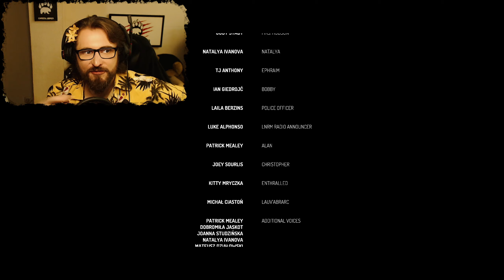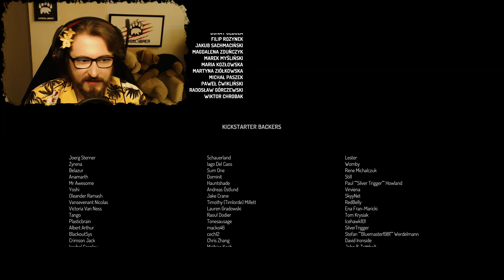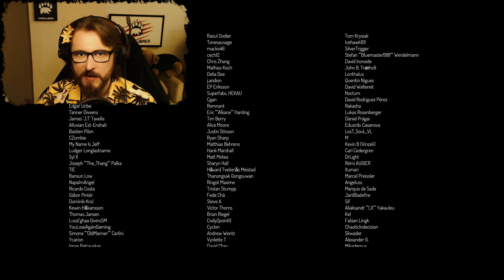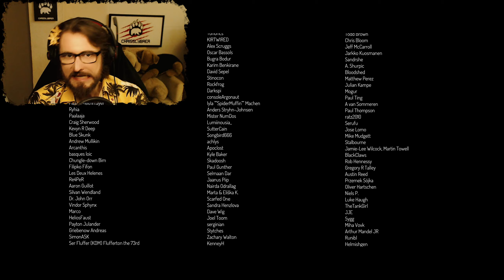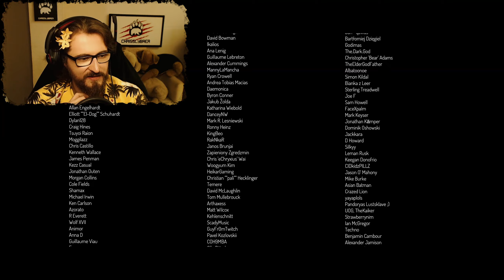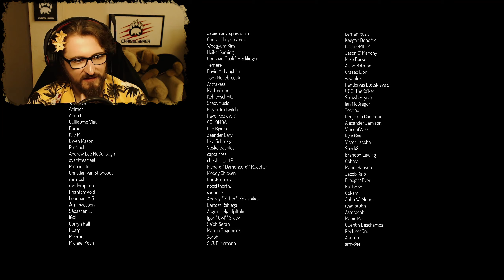Was haben WIR ANGERICHTET? | Lust from Beyond #21 | Deutsch / German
Hi du! Ja genau du!

Ein unheimlicher Okkult zusammen mit einer Portion Erotik...

Perfekter Stoff für ein gutes Horrorspiel?

Und das alles LIVE AUS DEM STREAM!

Und wenn Du auch künftig nichts verpassen willst, freue ich mich sehr über dein Abo. Vielen Dank :*